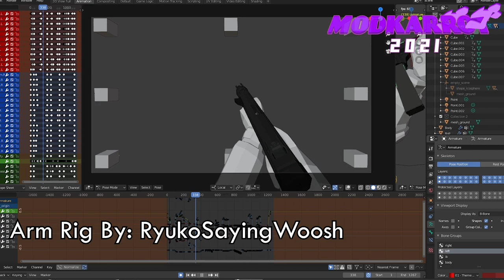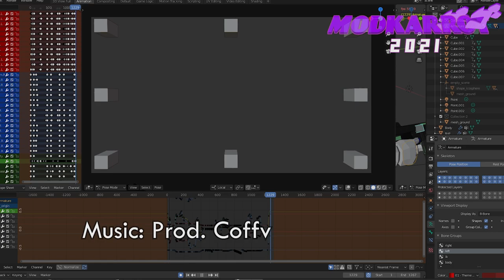Beretta PM12-S2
Aaaaaaa i need to get better with these types of rigs. please excuse any mistakes that you see ;-;
Rig: RyukoSayingWoosh
Model: TastyTony
SFX: Infinity Ward